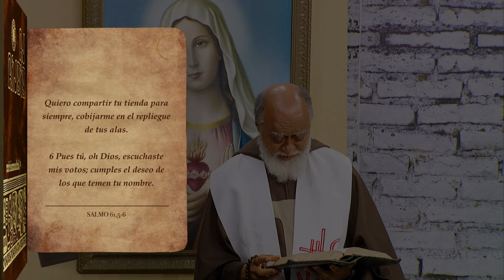LA BIBLIA ILUMINA TU VIDA | El poder de la oracion | SÁBADO 26 08 2023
Ayúdanos a continuar nuestra tarea evangelizadora aportando a nuestras cuentas disponibles:

Banco Popular:
Cuenta en Pesos US$ No.: 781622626
Banreservas:
Cuenta en Pesos RD$ No.: 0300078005

Contáctanos:
Dirección: Av. V Centenario #1, Sto. Dgo., D.N., Rep. Dom.